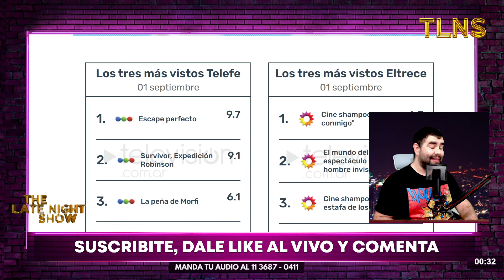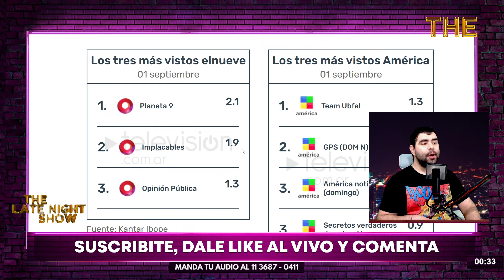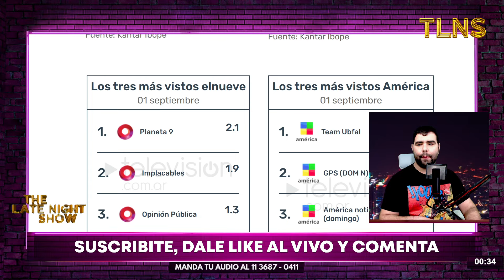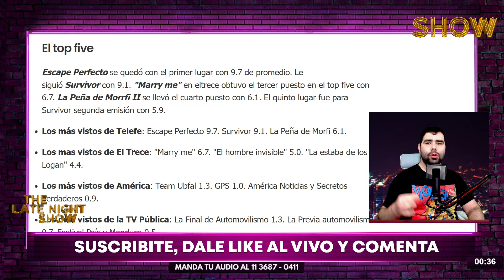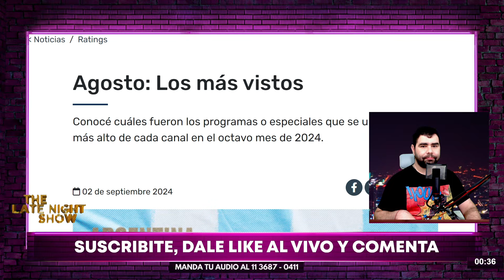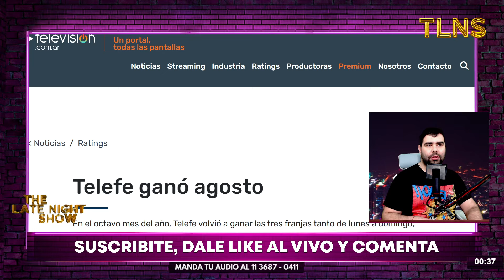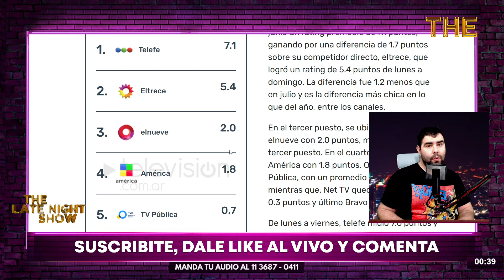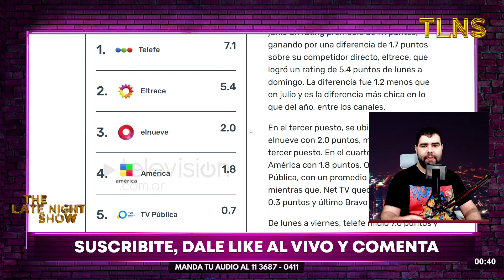ANÁLISIS DE RATING: LOS MAS VISTOS de Agosto y PROMEDIOS de domingo en una TV poco atrayente